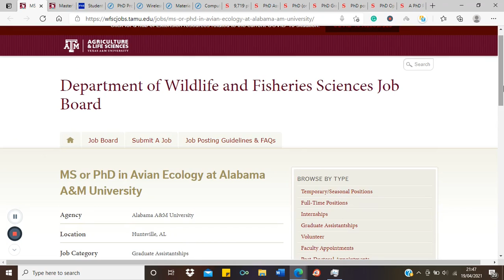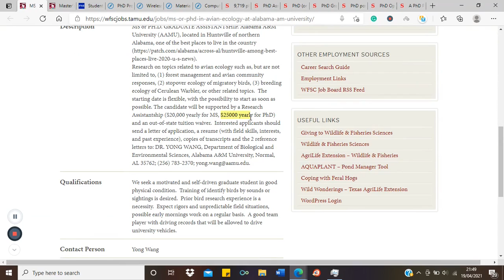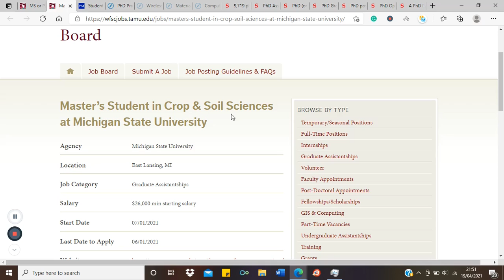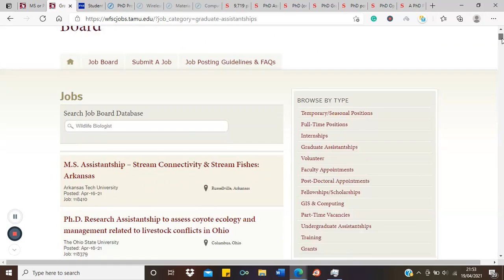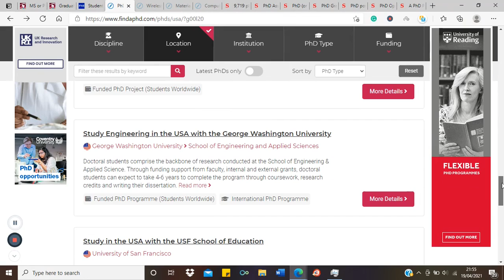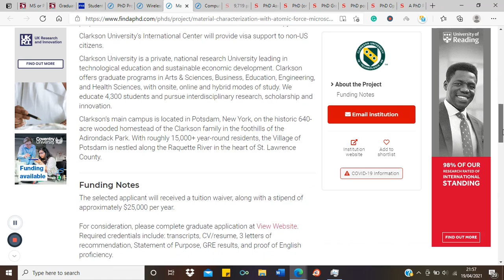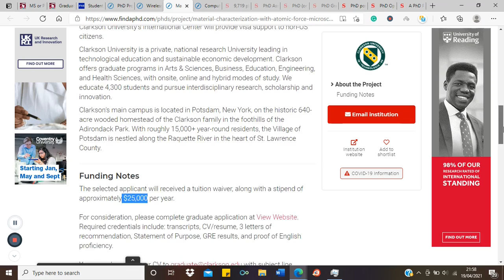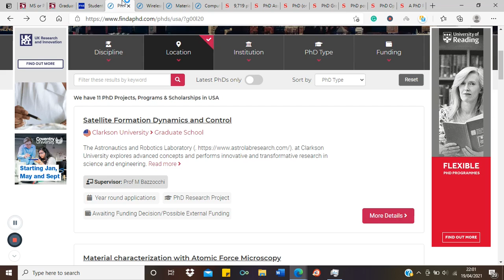30+ MSc/PhD Research Opportunities in the US (Currently Open)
I was able to dig up over 30 funded research opportunities in the US still accepting applications. Apart from sharing the websites and department links, I discuss strategies on how to prepare your application documents and contact the recruiting professors.